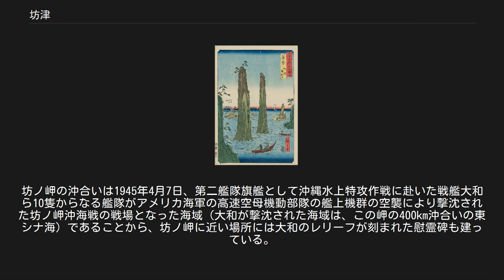坊津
大陸との貿易で栄えた坊津の今　近衛信輔による坊津八景網代夕照の双剣石が見える。
 坊津（ぼうのつ）は、薩摩国川辺郡坊津（現在の鹿児島県南さつま市坊津町坊）の地名であり、日本の古代に栄えた港名である。
 古代から薩摩藩政の中盤頃（享保年間）の長期に渡って、海上交通上の要地であった。
遣唐使船の寄港地としての他、倭寇や遣明船、薩摩藩の密貿易の拠点として栄えた。
 中国明代の文書『武備志』では主要港として、安濃津・博多津と共に日本三津（さんしん）に挙げられている。
 六十余州名所図会 『薩摩 坊ノ浦 雙剣石』。
 日本での仏教黎明期の538年に百済に仕えていた日本人の日羅が、龍厳寺（後の一乗院）を建てる。
龍厳寺一乗院の坊舎があるなど仏教と密接な地であったため、「坊津」と呼ばれるようになったと考えられている（津は船着場や港の意味）。
 飛鳥時代から遣唐使船の寄港地となり、「唐(から)の港」「入唐道（にっとうどう）」とも呼ばれるようになった。
 奈良時代、天平勝宝5年12月20日（754年1月17日）に鑑真が渡日6回目にして、近縁の秋妻屋浦（現在の秋目地区）に上陸している。
 平安時代末期には近衛家の荘園となる。
 室町時代、倭寇や遣明船の寄港地となり、大陸をはじめ琉球や南方諸国とも貿易が活発化した。
この頃、先の一乗院も大いに栄えるようになる。
また、島津氏の中国（明）・琉球貿易の根拠地ともなっていた。
文禄3年（1594年）には、後陽成天皇の勘気に触れた公家近衛信輔が配流され、同地で3年程過ごしている。
 この頃伝来したキリスト教とも縁がある。
1549年にフランシスコ・ザビエルが日本でまず最初に上陸したのはこの地である。
また、江戸幕府のキリシタン追放令で国を出て、ローマで司祭となって戻ってきたペトロ・カスイ・岐部が寛永7年(1630年)に上陸したのも同地である。
 江戸時代になると主要貿易港としての地位は長崎へ移り衰退するが、薩摩藩歴代藩主や調所広郷などに重用され密貿易の地として、鹿児島城下の直轄地としてその地位は保っていた。
しかし、密貿易は享保年間に突如徹底的に取り締められ、貿易港としての機能にピリオドが打たれた（享保の唐物崩れ）。
この事件の背景には江戸幕府の命令があったとも、御用商人に密貿易を独占させようとした薩摩藩の政策転換があったとも言われる。
その後はカツオ漁業・カツオブシ産業の地として栄える。
また、幕末から明治にかけて行われた廃仏毀釈運動により一乗院は廃寺とされ、さらに昭和に隣の枕崎市に近代的な築港が完成するとより一層衰退することとなった。
 一方景勝地として知られるようになる。
近衛信輔は文禄3年（1594年）に配流されるが、「坊津八景」を和歌に詠んでいる。
また歌川広重は『六十余州名所図会』のうち「薩摩、坊ノ浦、雙剣石」に描いている。
 寺田旅館から鳥浜屋敷の周辺には古い石畳が残っている。
 また、南西端に位置する坊ノ岬には坊ノ岬灯台がある。
坊ノ岬の沖合いは1945年4月7日、第二艦隊旗艦として沖縄水上特攻作戦に赴いた戦艦大和ら10隻からなる艦隊がアメリカ海軍の高速空母機動部隊の艦上機群の空襲により撃沈された坊ノ岬沖海戦の戦場となった海域（大和が撃沈された海域は、この岬の400km沖合いの東シナ海）であることから、坊ノ岬に近い場所には大和のレリーフが刻まれた慰霊碑も建っている。